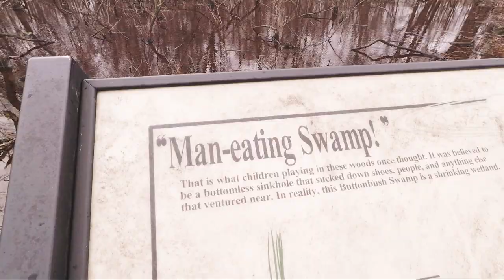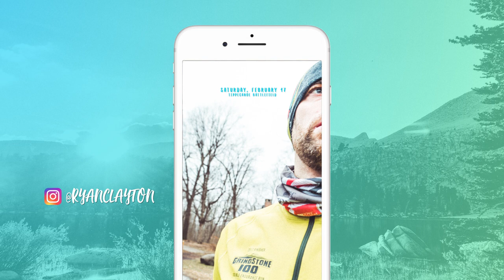RAIN, MUD, MAN EATING SWAMP // The Road to Steamboat Springs #07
Feeling much more energized this week, I head out in the rain and mud to the Celery Bog in West Lafayette and rack up 13 miles.  We’ve had so much rain this week, 11 counties in Indiana are under disaster emergency, so I knew everywhere I could go was going to be flooded.  Once you get out in the mud though, it becomes so much fun!

Shoes in this video: Altra Superiors
Trail Gaiters

MY FILMMAKING KIT

Camera Stuff:
Main camera
Running camera

Drone Stuff:
ND Filters

Trail Shoes:
Current Trail Shoes
Trail Gaiters

Road Shoes:
Current Road Shoes

Casual Shoes:
Altra Vali Shoes